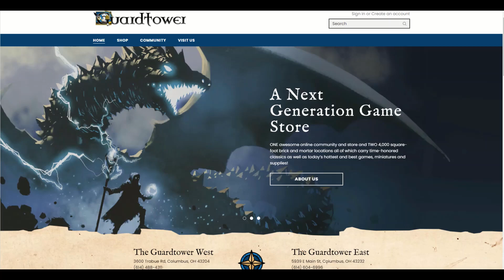Road to Adepticon! Middle-Earth Strategy Battle Game Schedule And Events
Me and Barlow share what we will be doing for Adepticon 2022.

Follow Guardtower Games on Instagram: @guardtowergames